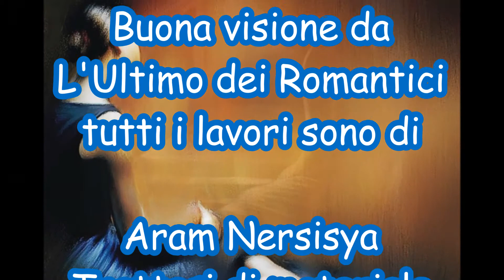Franco Simone -Mia, Più Mia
Tutti i lavori sono di:
Aram Nersisyan